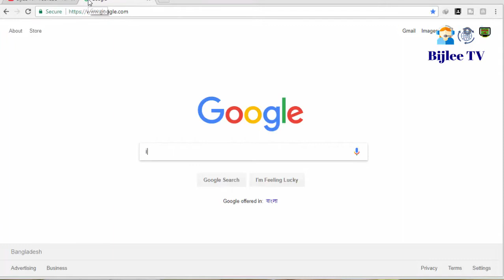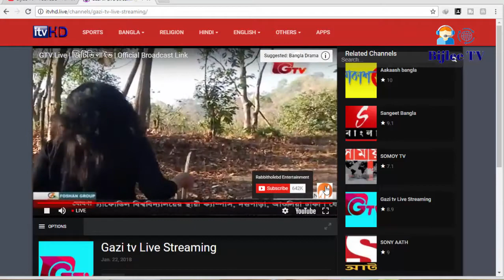Bangladesh vs Sri Lanka 2nd T20 Live | BAN vs SL live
Bangladesh Tri-Nation Series is taking place in January 2018. It is a tri-nation series between Bangladesh, Sri Lanka and Zimbabwe.
All the matches played as One Day Internationals (ODIs) format in The Sher-e-Bangla National Cricket Stadium known home of cricket of Bangladesh. All match starting at noon. In 3rd match Bangladesh beating Sri Lanka by 163 runs which is recorded their biggest win in ODIs format.

After the tri-series, Sri Lanka will play two Test matches and two Twenty20 Internationals (T20Is) against Host.

Bangladesh Squads
Anamul Haque
Abul Hasan
Mehedi Hasan
Shakib Al Hasan
Nasir Hossain
Rubel Hossain
Tamim Iqbal
Sunzamul Islam
Imrul Kayes
Mahmudullah
Mohammad Mithun
Mustafizur Rahman
Sabbir Rahman
Mushfiqur Rahim
Mohammad Saifuddin

Sri Lanka Squads
Dushmantha Chameera
Dinesh Chandimal
Akila Dananjaya
Dhananjaya de Silva
Niroshan Dickwella (wk)
Asela Gunaratne
Danushka Gunathilaka
Wanindu Hasaranga
Suranga Lakmal
Shehan Madushanka
Kusal Mendis
Kusal Perera
Thisara Perera
Nuwan Pradeep
Sadeera Samarawickrama
Lakshan Sandakan
Upul Tharanga

Background Music
Tobu - Nostalgia

if u have any problem don't forget to hit the comment button.